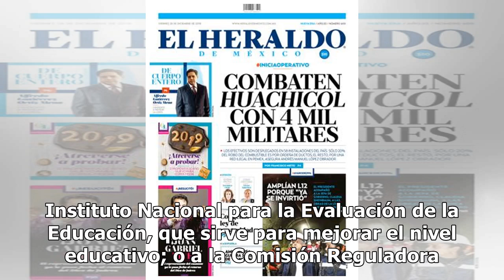Exige PAN a AMLO dejar de atacar y debilitar a organismos autónomos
El Partido Acción Nacional exigió al presidente, Andrés Manuel López Obrador dejar de atacar y debilitar a los organismos autónomos, que son fundamentales para mejor la vida de los mexicanos y para fortalecer la joven democracia.